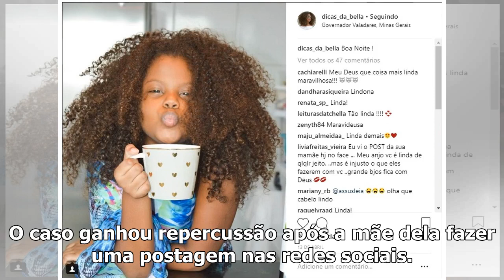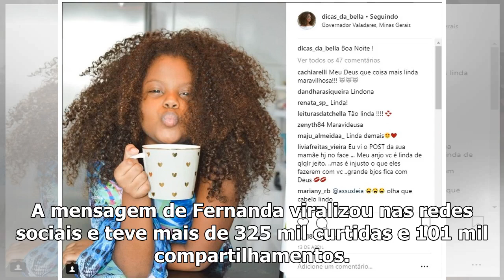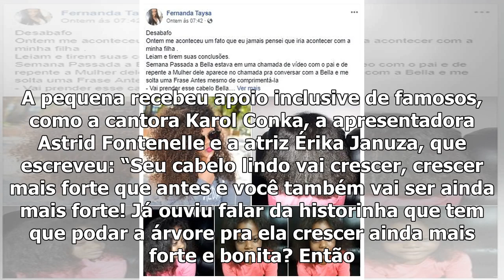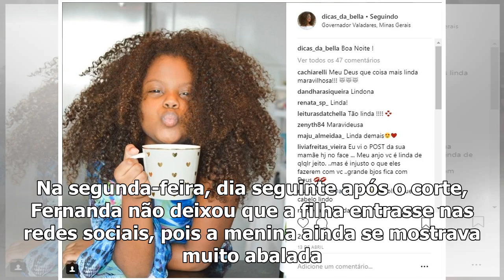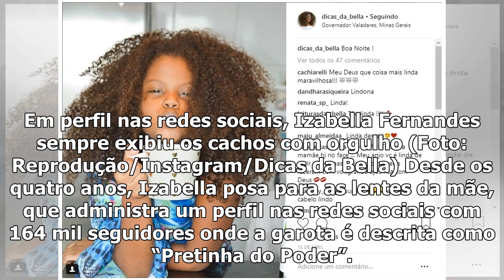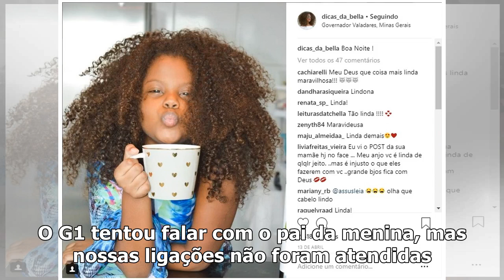'Meus colegas começaram a me zoar, may be something, so menina que teve cabelo alisado